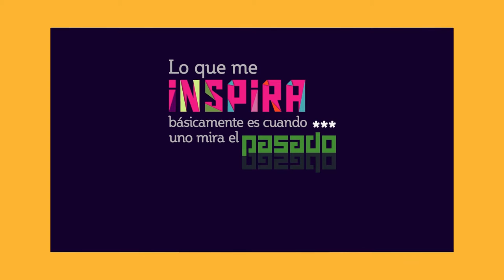Cristian Sanchez - Clubhouse Compartir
Si desea conocer más sobre el Clubhouse Compartir, los objetivos y metas alcanzadas visite